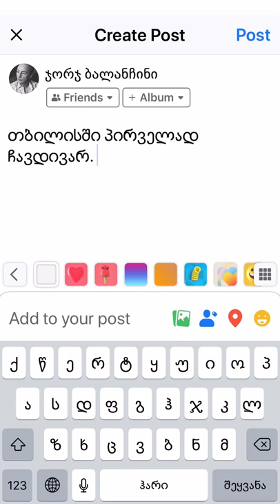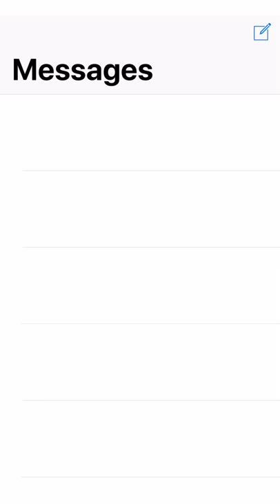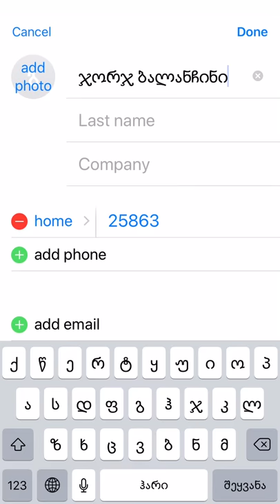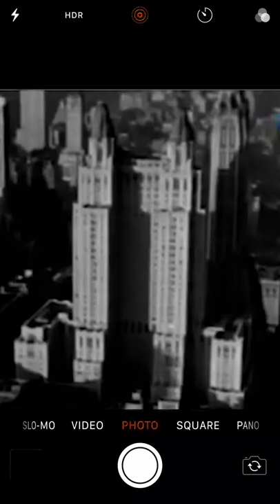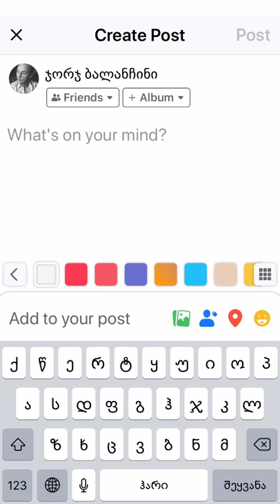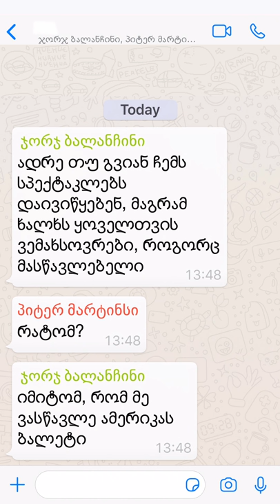მობილიქსი - ჯორჯ ბალანჩინი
აუწიეთ მობილურის ხმას და უყურეთ ვერტიკალურ მდგომარეობაში.

,,მობილიქსის" ახალი ეპიზოდიდან გაიგებთ როგორი იყო 45 წლიანი განშორების შემდეგ  ლეგენდარული ბალეტმეისტერის ჯორჯ ბალანჩინის ისტორიული შეხვედრა ძმასთან, რა ვითარებაში ჩაიარა 1962 წელს გიორგი ბალანჩივაძის ვიზიტმა სამშობლოში და როგორ გახდა ქართველი ქორეოგრაფი ადამიანი, რომელმაც ამერიკას ბალეტი ასწავლა.